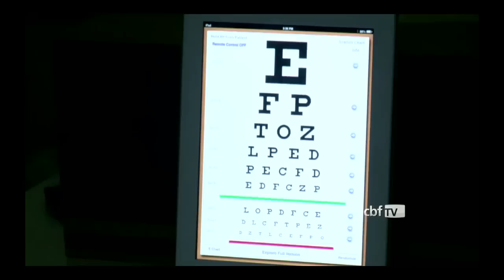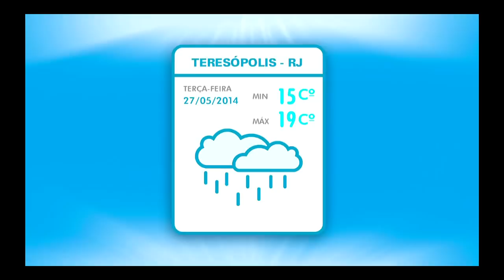Jornal da Seleção #2 (26/05)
Seleção Brasileira se apresenta na Granja Comary em Teresópolis/RJ.
Chegando a Teresópolis os jogadores puderam conhecer o novo centro de treinamento e demonstrar sua euforia e vontade de realizar um bom trabalho para conquistar a Copa do Mundo.
Nessa edição o capitão Thiago Silva e o lateral Daniel Alves nos levam para um tour pela Granja.